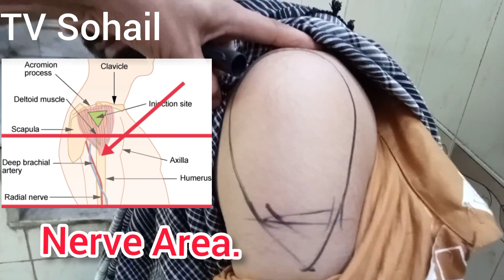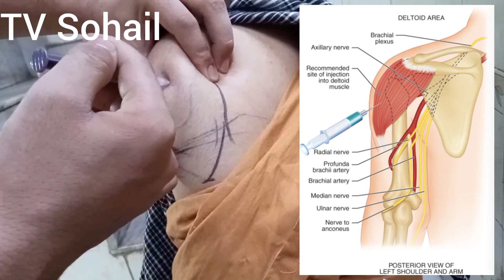सही तरीके से इंट्रामस्कुलर (im) इंजेक्शन लगाना सीखें | TV Sohail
नमस्कार दोस्तों टीवी सोहैल में आपका स्वागत हैं,

दोस्तों कुछ दिन से आप लोग मुझसे पूछ रहे थे कंधे में इंट्रामस्कुलर इंजेक्शन कैसे लगाते हैं और लगाते वक्त किन-किन बातों का ध्यान रखा जाता हैं जिससे सही तरीके से इंजेक्शन लगाना सीखू और मरीज को परेशानी होने से बचाऊं तो चलिए पूरी वीडियो देखें और सही तरीक़े से आईएम  इंजेक्शन लगाना सीखें!

 for a few days, you guys were asking me how to do intramuscular injection in the shoulder and what are the things to be taken care of while applying, so that I can learn to inject properly and save the patient from trouble, so let's watch the full video and correct  Learn how to inject ( i.m) intramuscular injection.